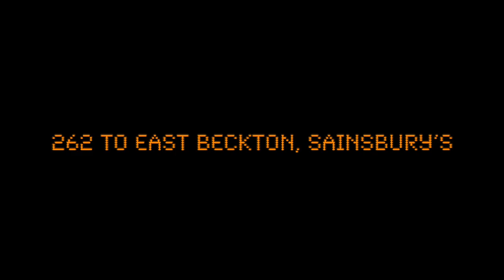262 to East Beckton, Sainsbury’s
iBus announcement recorded on route 262 (WH31110) on the 06/05/2022